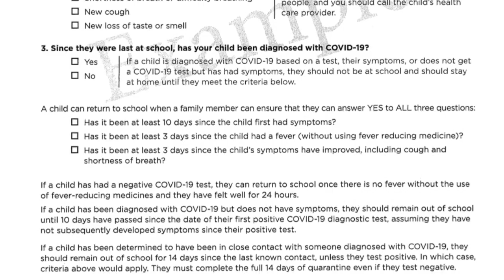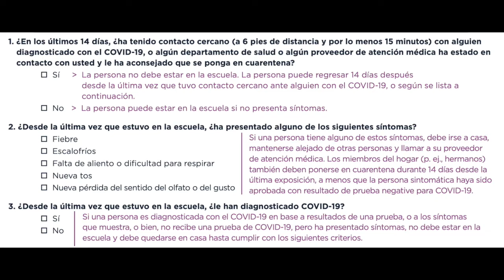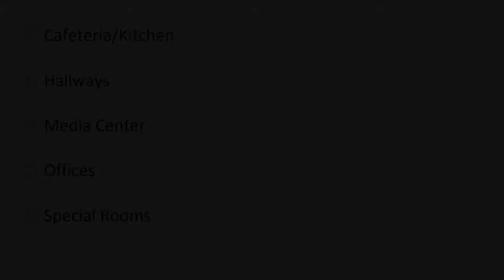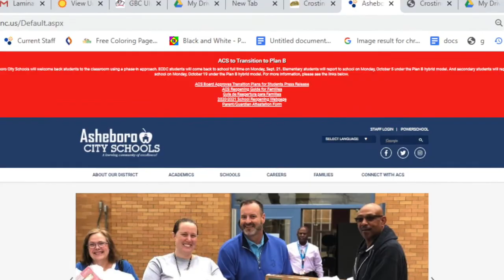Balfour Elementary Plan B Re-Entry Video